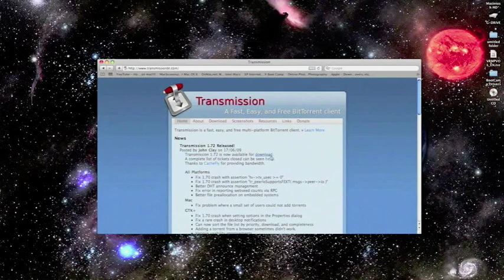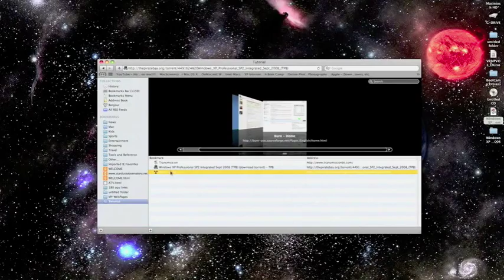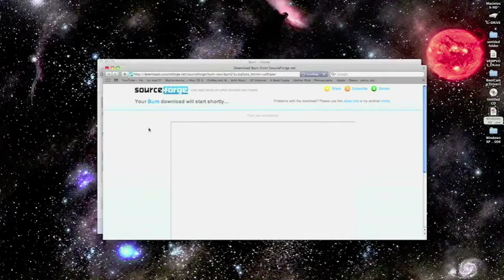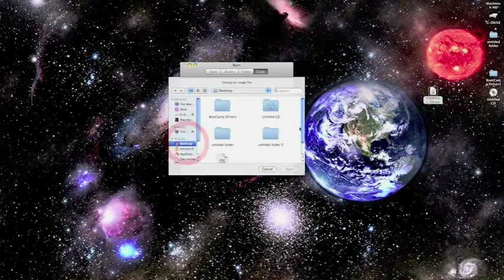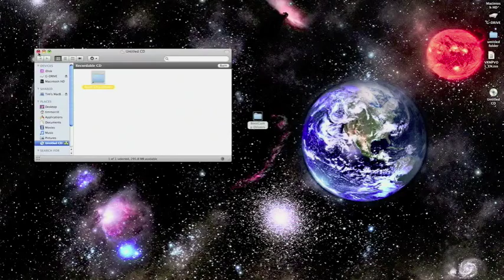How to install Windows XP on MacBook or iMac Bootcamp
I AM NOT RESPONSIBLE FOR ANY DAMAGE ON YOUR COMPUTER